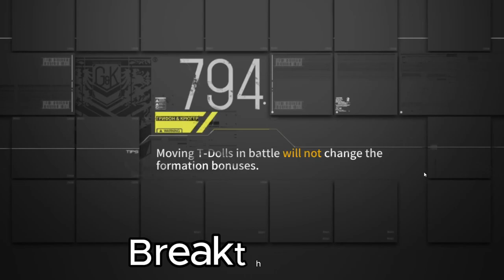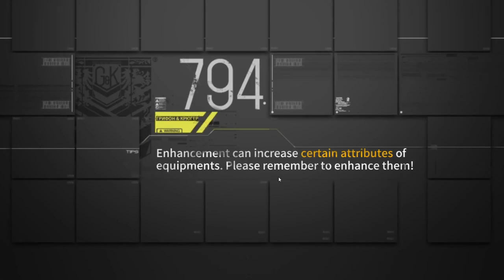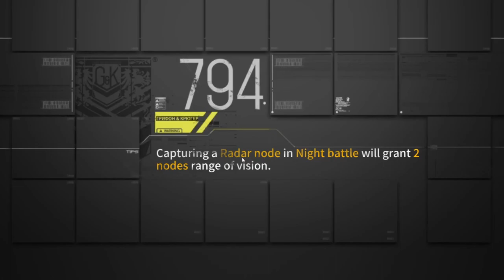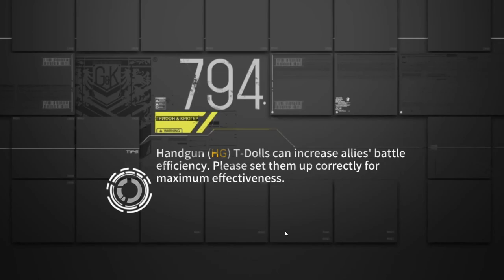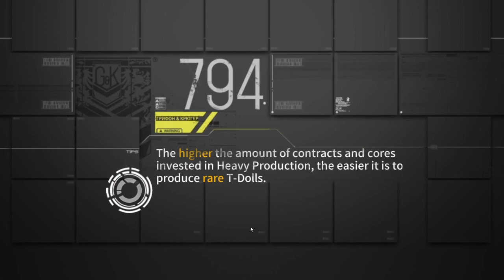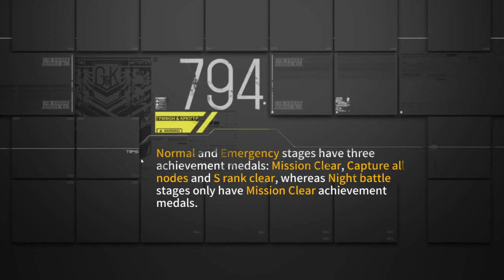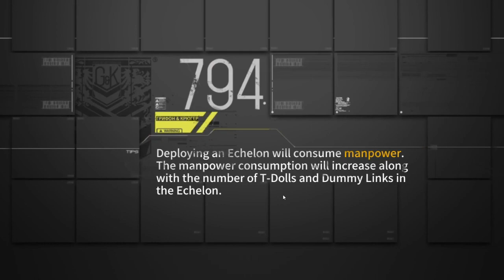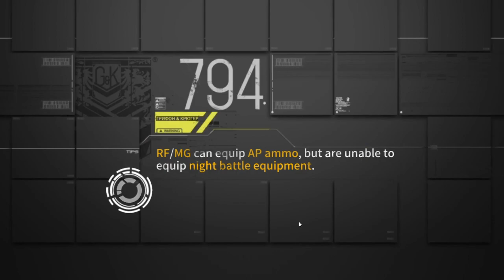Girls' Frontline - Through The Looking-Glass EX Stages Playthrough (GITS Collab Global Server)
Here it is, the Ghost in the Shell collab, it was a fun read, really cool story, and the stages werent too hard either.

Timestamps:
00:00 - Breakthrough EX
01:49 - Exception EX
08:11 - Wish EX
17:16 - Judgement and Impediment EX
24:41 - Stolen Dreams EX